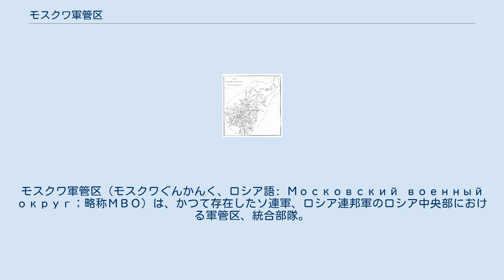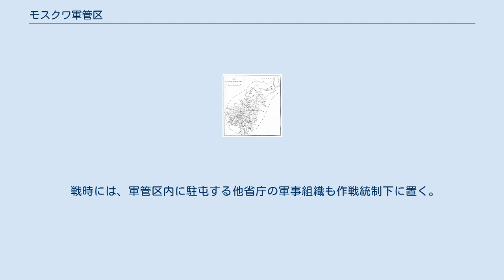モスクワ軍管区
ソ連・ロシアの軍管区
モスクワ軍管区（モスクワぐんかんく、ロシア語: Московский военный округ；略称МВО）は、かつて存在したソ連軍、ロシア連邦軍のロシア中央部における軍管区、統合部隊。
沿ドニエストル共和国に駐屯する部隊も管轄している。
軍管区本部は、モスクワに位置する。
2010年9月20日西部軍管区へと改編された。
 軍管区の部隊及び保管基地には、戦車×2,040両、装甲車両×2,246両、火砲×1,740門、戦闘ヘリ×206機その他の兵器が装備されている。
 モスクワ軍管区 1918年3月13日、最高軍事会議令により、モスクワ軍管区が設置された。
1917年～1922年のロシア内戦と軍事干渉時代、モスクワ軍管区は全戦線への兵員・装備の供給源となり、1919年6月から同年9月中旬までに33期の召集を行い、50万人以上を動員した。
モスクワでは、第1モスクワ狙撃師団、ワルシャワ革命連隊、第2革命連隊が編成され、ラトゥイシュ支隊（ラトビア人部隊）はラトゥイシュ狙撃師団に編入された。
ヴォロネジでは2個騎兵師団が、ニジニ・ノヴゴロドでは2個狙撃師団、2個狙撃連隊、タンボフでは第16狙撃師団が編成された。
モスクワ軍管区内には、各種軍事教育施設が集中しており、1918年～1919年の間に1万1千人の指揮官を訓練し、前線に送り出した。
 内戦終結後、復員が始まり、軍管区の兵員は58万人（1920年末）から8万5千人（1923年1月1日）まで削減された。
軍管区内では、毎年、秋季交差演習が行われ、新しい部隊組織、戦闘行動、集団戦の戦術が検閲された。
1930年代初め、軍管区にMS-1戦車、後にT-26、T-27、BT軽戦車、T-28中戦車、T-35重戦車が現れた。
1930年、赤軍最初の機械化旅団がモスクワ軍管区に編成され、1932年、機械化軍団が創設された。
 1930年8月2日、ヴォロネジ郊外での試験・模範演習において、世界最初の空挺部隊のパラシュート降下が実施され、この日は、空挺軍の創設日とされている。
 1941年までに、モスクワ軍管区には、4個狙撃軍団、2個機械化軍団が存在した。
管区航空隊は、第24、第78戦闘機、第6、第23、第77混成航空師団から成った。
軍管区の防空は、第1防空軍団の8個戦闘機航空連隊が担当し、全防空手段はモスクワ防空地帯として統合されていた。
 独ソ戦中、軍管区内では、3個戦線、23個軍、11個軍団、128個師団、197個旅団、4190個部隊が編成され、総員450万人が動員された。
1944～1945年だけで120万人が訓練され、前線に送られた。
また、軍管区内には、29校の高等、69校の中等軍事教育施設が存在し、6万人の将校が教育された。
 1941年10月26日～1942年2月15日までの間、軍管区本部は、ゴーリキー（現ニジニー・ノヴゴロド）に所在した。
 終戦後、平時編成に移行。
 1968年2月22日、ソビエト軍創設50周年と関連して、レーニン勲章が授与される。
 モスクワ軍管区は、創設以来、首都の軍管区であり、他国と国境を接しておらず、全軍の動員、訓練拠点として機能してきたが、ソ連崩壊後、親西側のウクライナと国境を接することになり、その機能は変化しつつある。
 モスクワ軍管区は、2個軍と軍管区直轄部隊から成り、沿ドニエストル共和国に駐屯する在モルドバ共和国沿ドニエストル地域ロシア軍作戦集団も管轄している。
空軍の1個航空軍、鉄道軍の1個鉄道軍団が配属されている。
 ニジニー・ノヴゴロドに軍本部を置く。
 ヴォロネジに軍本部を置く。
 戦時には、軍管区内に駐屯する他省庁の軍事組織も作戦統制下に置く。